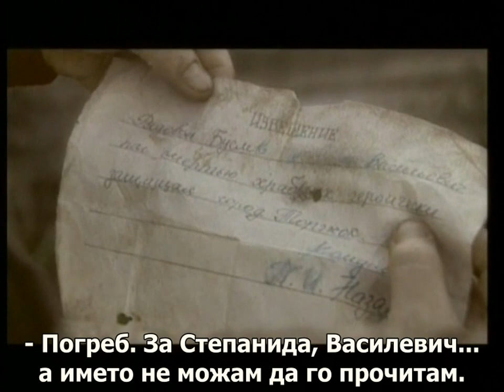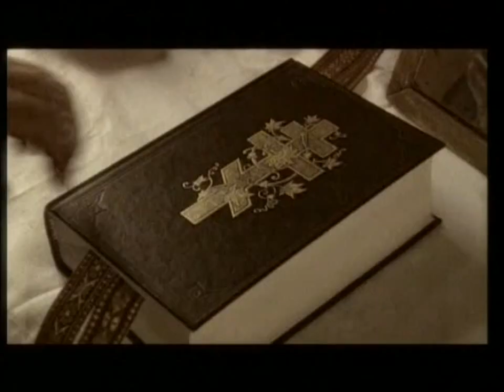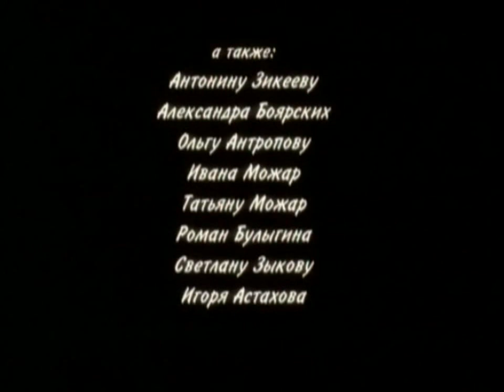За Моето име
За филмот: Историја за едно малечко девојче и нејзиното тешко детство. Кога на патот на повреденото детеце се појавува отец Александар, стариот селски свештеник, започнува нова историја – историја на доверба и љубов.

Година: 2005
Жанр: Краткометражен филм
Режисер: Марија Можар
Во улогите: Марија Корнеева, Владимир Егоров, Елена Ваљушина, Александра Назарова, Данила Расомахин, Павел Расомахин, Саша Матјукова, Анатолиј Шчербаков.

Место: Русија
Времетрање: 00:27:45
Јазик: Руски
Превод: Македонски.

Дополнително: Семинарска работа на студентка на режисерскиот факултет Марија Можар. Магистерска на Е. И. Ташков и А. В. Сурин. Дипломска работа на студентот на факултетот за оператори, Виталиј Ершов. Магистерска на Л. И. Калашников и А. Г. Рибин. Филмот добил награди за најдобар филм, најдобро сценарион, најдобра операторска работа на 25 меѓународен фестивал во ВГИК, наградата „Бронзен Витез“ на 14 меѓународен фестивал „Златен Витез“, диплома за најдобра премиера на Првиот руски Сретенски православен филмски фестивал „Средба“.
Филмот е издаден во DVD формат во 2008 година.